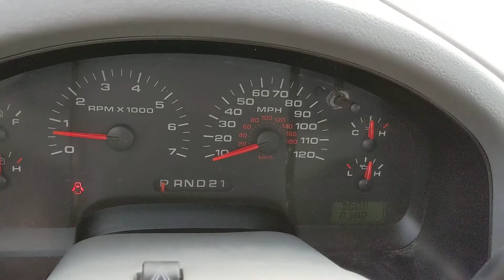2008 Ford F150 Maroon 2